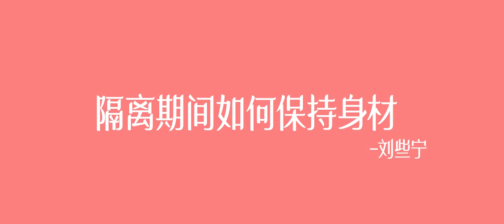🍋 [ENG]【些宁考古系列 Xiening's Previous Life】20200319- Vlog of Quarantine life| 硬糖少女303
Video categories.

🍋  is the series only about Sally, Liu Xiening.
🎬, is all official BONBON GIRLS group events, official work, like MVs, stages, variety shows, live streaming, etc.
🌟  is the series the management team is posting, their BTS, daily life and Vlogs.
🍭  is other things about BONBON GIRLS, like TikTok and random things.
💗  is self-made videos (like cuts and others)

[And some little “reminders” here:
1. WeTV (Tencent) is VERY strict on re-uploading their contents, as you know, most of their events would be with WeTV, so I guess I couldn’t translate everything for you guys, unless I could figure something out. We'll see:)
2. I’m not a full time Youtuber. I’m just doing this to support the girls. So please understand that I cannot upload regularly or be on time every time. I’ll try my best to fulfill ur requests but I’m sorry if I’m busy sometimes. Thank you very much.]

Hi guys! I'm Ellie~ This is the fan channel (NOT OFFICIAL) of Sally (Liu Xiening) and her new debut Chinese girl group: BonBon Girls 303. Sally is Chinese and was one of the members of gugudan (Korean group), but in 2020, she attended the show "CHUANG 2020" and got 6th place to debut in China. I am a fan of Sally so this channel will mostly be about sally but I will try my best to sub the content of group events. I'm Chinese and I know 4 languages, but I will mainly subbing in English cuz most people can speak english. Thank you for loving talented Sally! ❤️